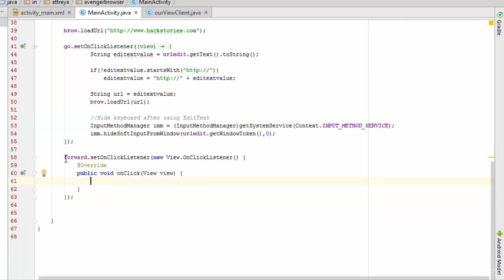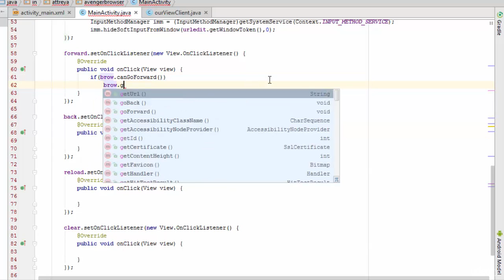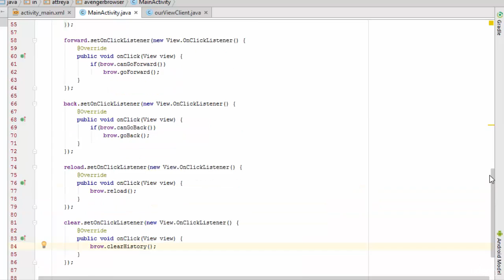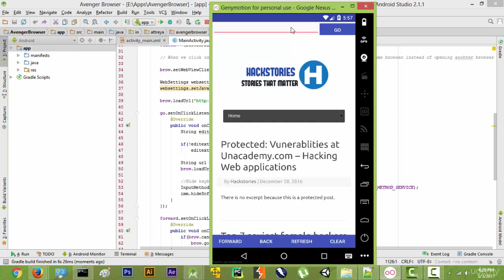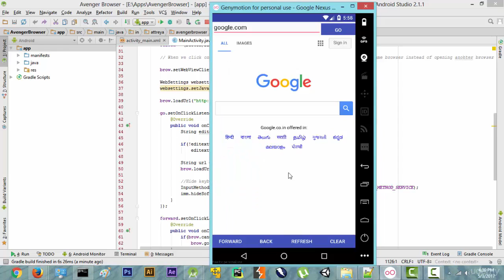17 Forward Back Reload History in Java - Adding Features to Browser in Java for android app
Adding Features to Browser in Java for android app